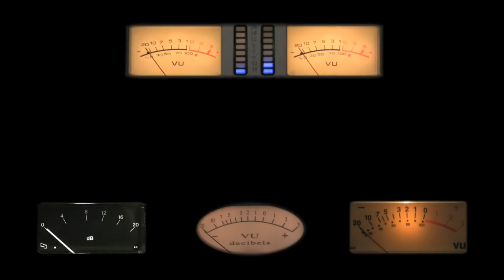Neumann KM184 Recording Acoustic Guitar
Neumann KM184 microphones record stereo acoustic guitars using a wide spaced configuration.  These brilliant microphone have a lot of brightness on top, but plenty of body and smoothness making them an optimal choice for recording everything from acoustic instruments, drums (overheads and high hats in particular), stereo room and instrument miking (whether XY or ORTF), percussion, strings, upright bass.  Anywhere a typical small diaphragm cardioid condenser microphone will shine, these will sparkle.  Based on the Original Neumann KM84 Vintage Microphones, these boast improved frequency response and improved signal to noise ratios, utilizing a very well-implemented transformerless design.  Released around the turn of the millennium, this is still one of the most favored acoustic guitar recording microphone, and used here at the Sound Pure Recording Studios with great success.  We are available toll free at , and our sales team consists of serious recording engineers and studio professionals that are ready to help you with your studio needs.